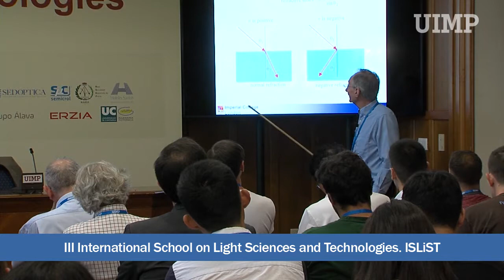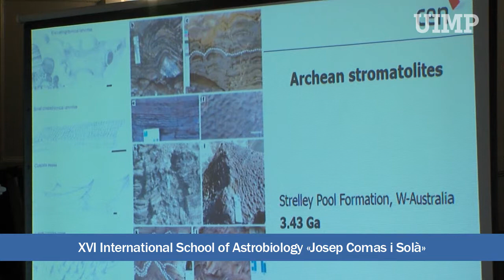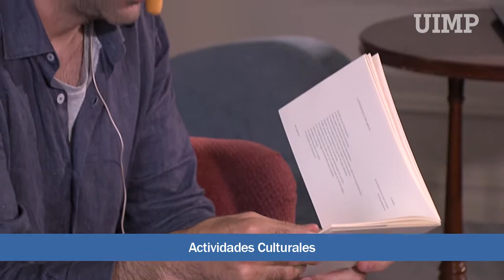Resumen de la segunda semana de la UIMP en 2018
Resumen audiovisual de la segunda semana de actividad en los cursos de verano de la Universidad Internacional Menéndez Pelayo (UIMP), en Santander.